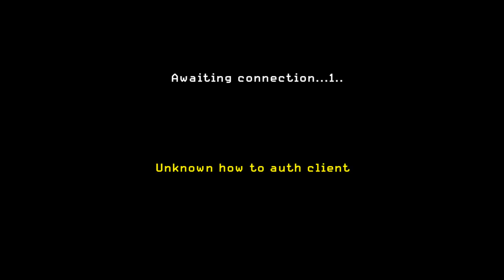Call of Duty 4: Modern Warfare - Multiplayer Part 4